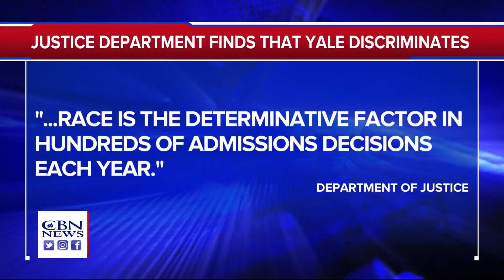Racial Preferences Are Bad For Yale And For The Country: Mike Gonzalez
Mike Gonzalez joined the Christian Broadcasting Network to discuss his bestselling book, "The Plot to Change America: How Identity Politics is Dividing the Land of the Free" and the DOJ's recent finding that Yale acted unconstitutionally when it discriminated against Asian applicants.

You can find "The Plot to Change America,"

Mike Gonzalez, senior fellow at the Douglas and Sarah Allison Center for Foreign Policy and Angeles T. Arredondo E Pluribus Unum fellow, spent close to 20 years as a journalist, 15 of them reporting from Europe, Asia and Latin America. He left journalism to join the administration of President George W. Bush, where he was speechwriter for Securities and Exchange Commission Chairman Christopher Cox before moving on to the State Department’s European Bureau, where he wrote speeches and Op-Eds.